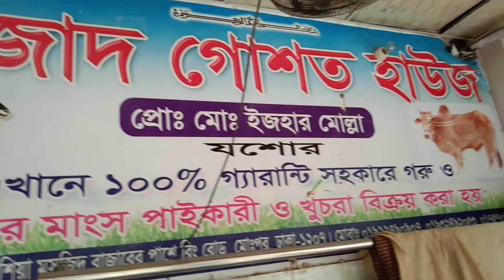Impressive Beef Cutting Skills | Cow Meat Cutting and Chopping by Expert Butcher in BD Meat Market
Bangladeshi Roadside Beef Bazar Amazing Meat Cutting Skills.

Share & Comment & Promote